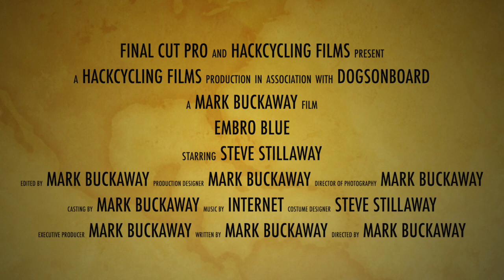EmbroBlue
@stillawayandmore and I went to Blue Mountain Bike Park (@bluemtnresort). Because of the wet conditions, we basically rode Embro - a blue trail most of the day. Still, the collector was a mud pit. This is the run of Steve with the camera.